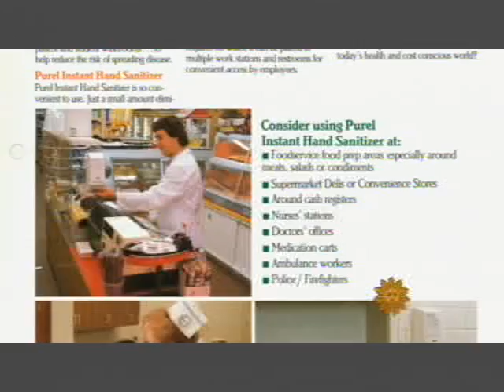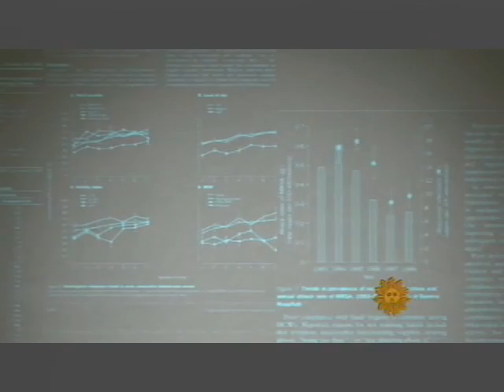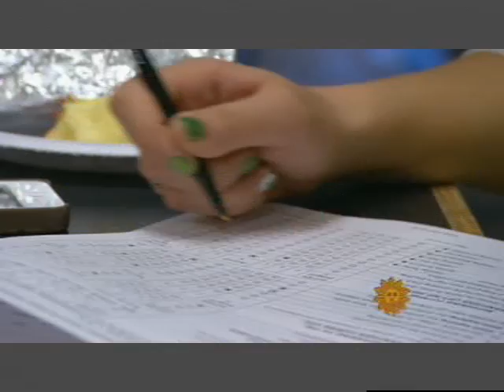Purell: The Beginning of Go Jo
Great story of an entrepreneurial company